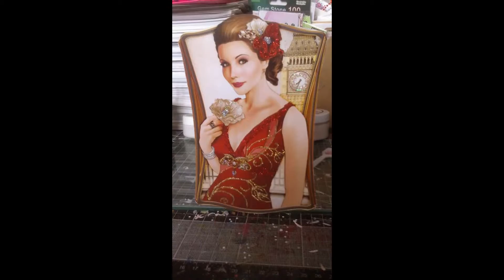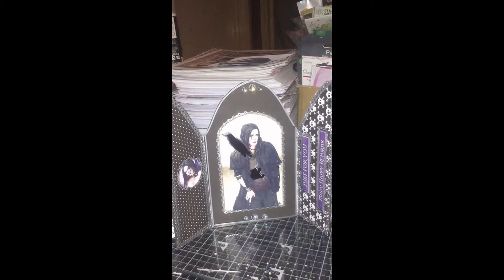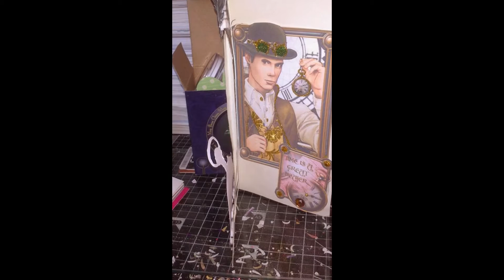My Slideshow of mix debbi moore and house of mouse cards i made.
mix debbi moore and house of mouse cards i made